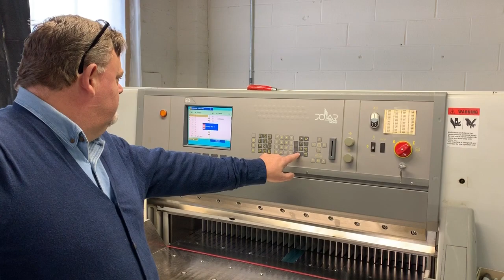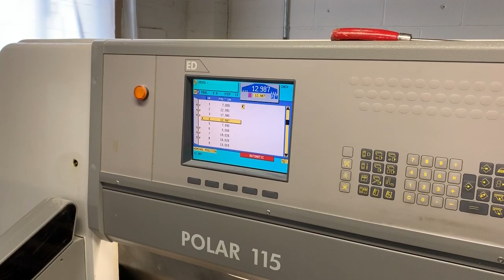2002 Polar 115 ED